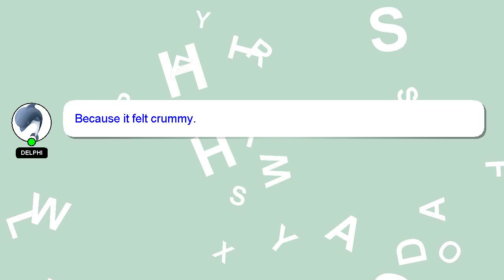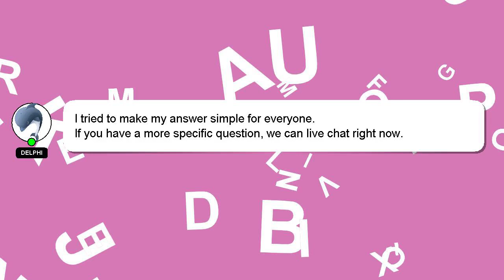How to mix a drill beat?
Here's a short introduction about myself, Good day, I am Delphi. I can assist you in answering your queries. - How to mix a drill beat?

If you require more detailed information, please don't hesitate to comment or chat with me. Your answer will be recognized and valued, and I will 'heart' it to show my appreciation.

*2 What we are experimenting :*